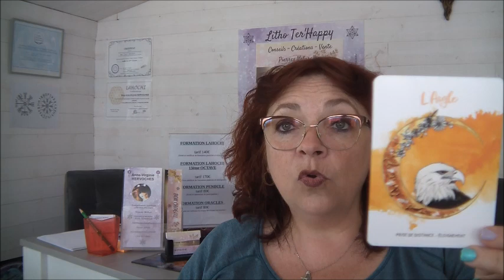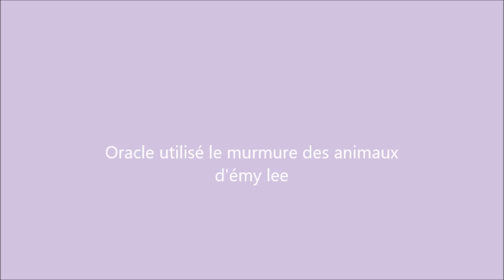Scorpion aout 2024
Horoscope scorpion
Anne-Virginie HERVOCHES  :
Énergéticienne et praticienne Oracle Quantique - Médium - Libération Karmique

Consultations en cabinet sur Saint Jean de Liversay ( 17)  ou à distance